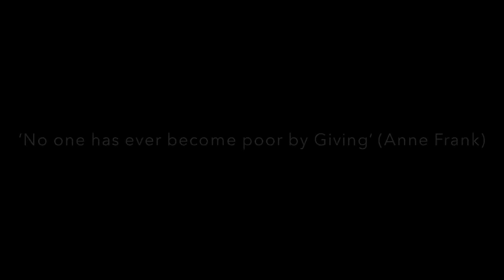Helping People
Join Yusuf as he explains the different ways we can help each other 🙏